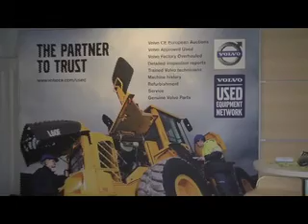Volvo CE auf der Usetec 2011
Volvo Construction Equipment war auf der Usetec 2011 in Köln vom 05. bis 08. April vertreten.